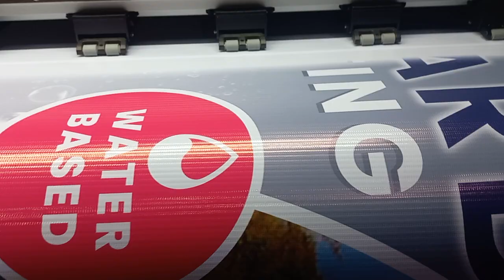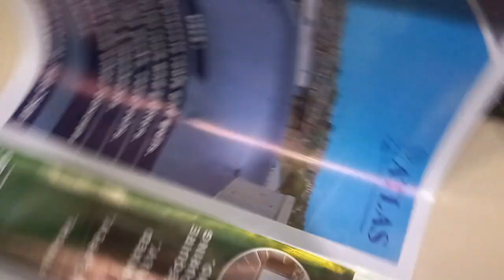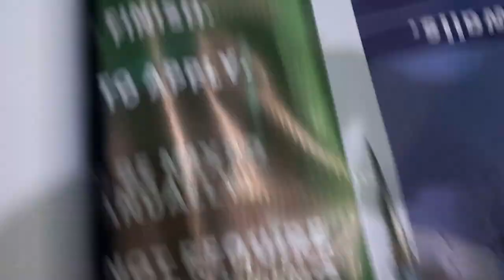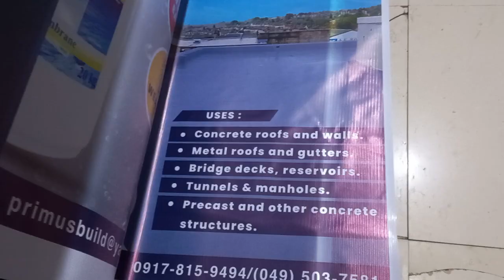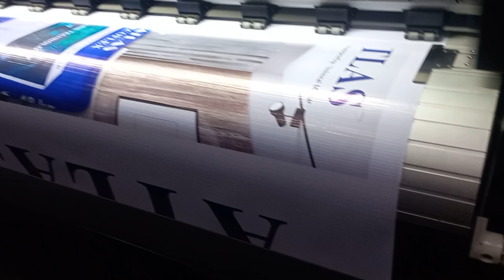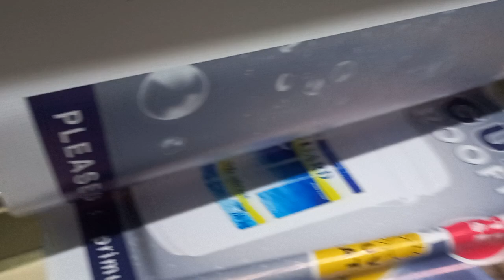High Performance i3200 Epson Print Head High Speed and High Quality Print output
Printing Tarpaulin with high speed